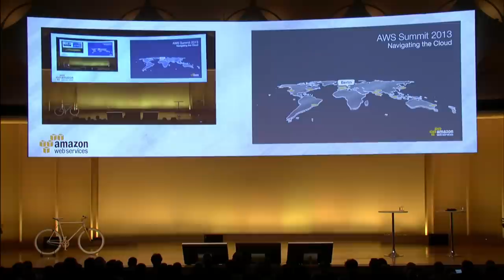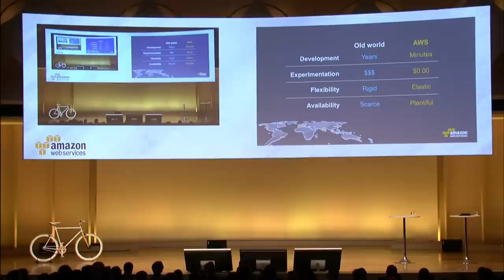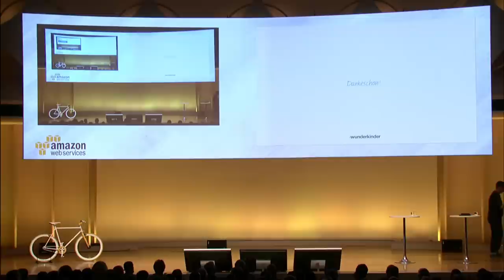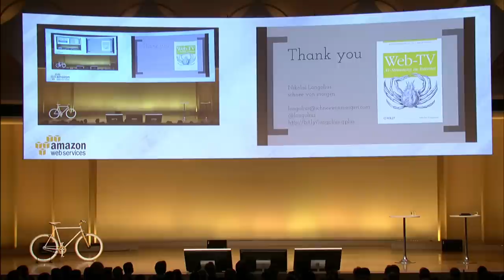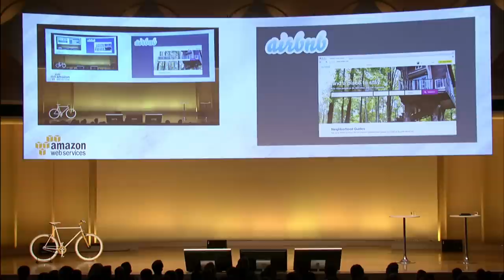AWS Summit Berlin 2013 Keynote with Dr. Werner Vogels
AWS Summit Berlin 2013 Keynote with Dr. Werner Vogels and Customers (Chad Fowler from 6Wunderkinder, Jeremy Ward of Kempinski and Nikolai Longolius of Schnee von Morgen Web TV) recorded on May 3rd, 2013 in Berlin.